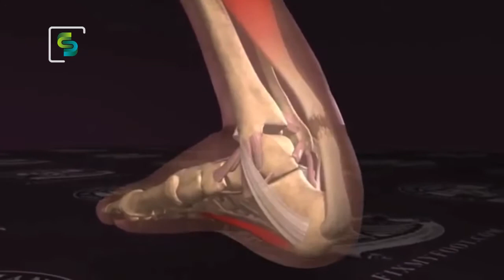Lesiones en el Basquet - Salud + Deportes PGM 13 B02